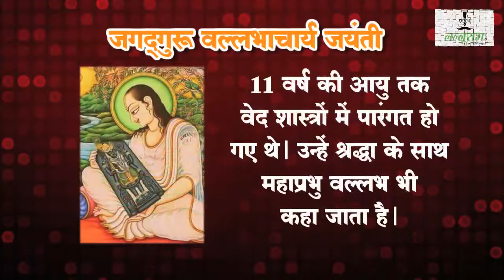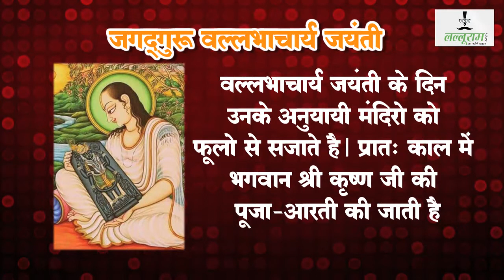वल्लभाचार्य जंयती : छत्तीसगढ़ के चंपारण्य में हुआ था जन्म | Chhattisgarh | Heritage | History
महाप्रभु वल्लभाचार्य जंयती : छत्तीसगढ़ के चंपारण्य में हुआ था जन्म